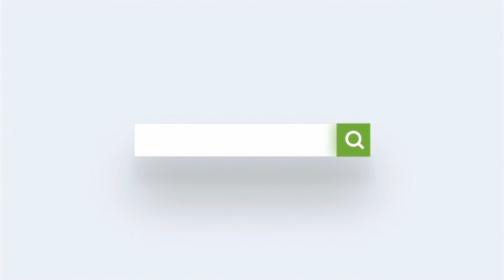20230812长岛哥谈郭先生，雁平及联盟近况 ：战友父母最近逃离中共国爆料，如果没有出来，这次就被北京洪水淹死了。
20230812长岛哥谈郭先生，雁平及联盟近况 005632 战友父母最近逃离中共国爆料，如果没有出来，这次就被北京洪水淹死了。 墙内战友 有条件的尽快出来，文革2.0，医疗反腐目标2万亿，最近医疗行业大量移民。无法出来的，注意安全，活下去。